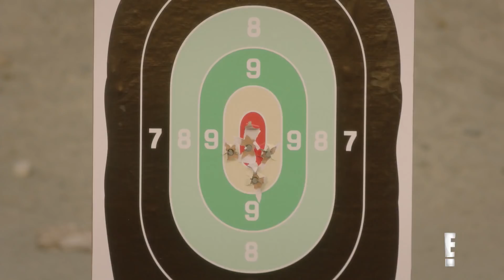Kyle West & Terrence Anderson Play Target Practice | The Arrangement | E!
Kyle and Terrence blow off steam at a shooting range, but Kyle is still bothered about his passion project movie being railroaded on "The Arrangement."

About The Arrangement:
Never Trust A Hollywood Ending. The Arrangement follows Megan Morrison, a beautiful young actress who auditions for the female lead in a summer blockbuster playing opposite Kyle West, one of the world's top action movie stars. Kyle’s mentor is Terrence Anderson, who runs a self-help organization called the Institute of The Higher Mind with his wife Deann. After Megan’s amazing audition leads to an incredible first date (and more) with Kyle, her Cinderella story takes an unexpected turn when she is presented with a contract that would change her life forever. In a town where fame means everything, Megan must decide how far she's willing to go to launch her career and whether or not she will accept The Arrangement.